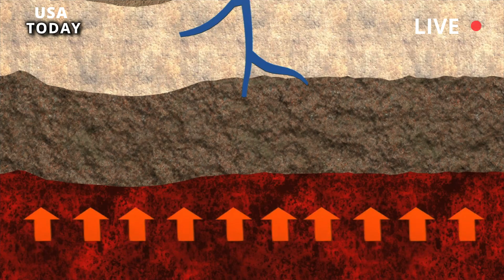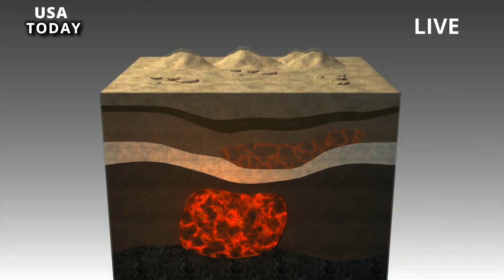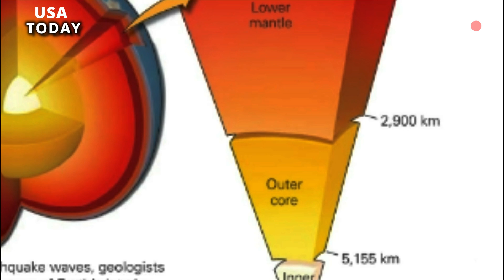Horrible today:Seconds of Recent Caldera Collapse in Yellowstone,USGS Sends Massive Eruption Warning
Based on geological mapping and mineral dating, we know that the Yellowstone caldera formed 631,000 years ago. But how did the caldera collapse? Observational and monitoring data from several caldera collapses on other volcanoes in the 20th and 21st centuries provide clues. Many of the concepts and models used to explain past caldera-forming eruptions and subsequent collapses were formulated by USGS scientists Robert L. Smith and colleagues, based primarily on their research in the Valles caldera in New Mexico.

USGS scientist Peter Lipman's research in the Tertiary caldera of the San Juan Mountains in Colorado sheds light on many of the fundamental processes linking large-volume eruptions and caldera collapse. Geological mapping conducted by USGS scientist Bob Christiansen suggests that the collapse of the Yellowstone caldera 631,000 years ago in response to an eruption of approximately 1,000 cubic kilometers (240 cubic miles) of magma occurred within an hour or day. However, recent field observations tell the story which is more complicated regarding eruptions that form large calderas.